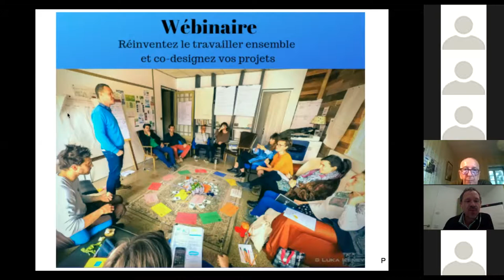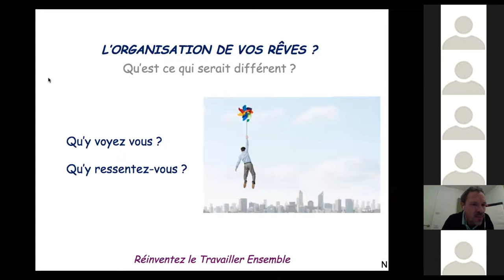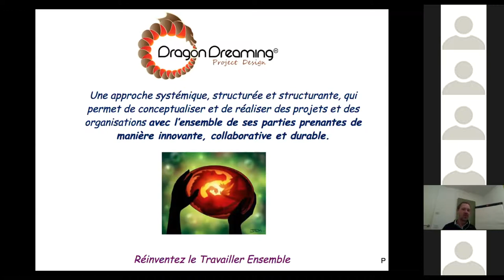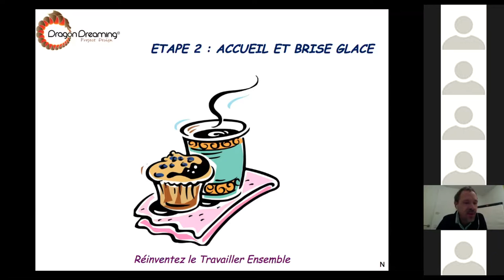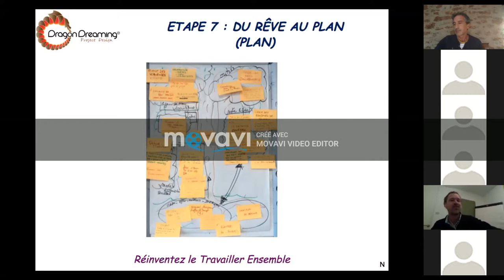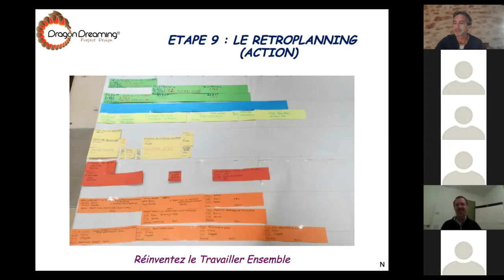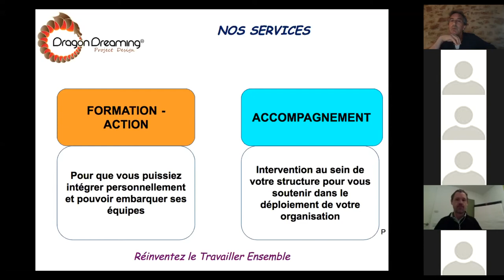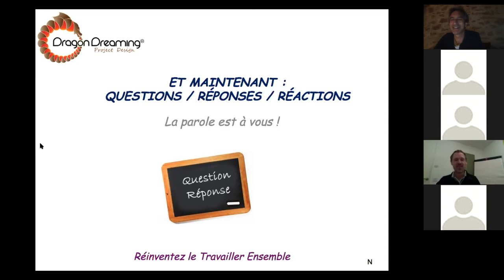webinaire "réinventez le travailler ensemble" 2 octobre 2019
Wébinaire proposé par Nicolas Briet et Pascal Castelle - facilitateurs en intelligence collective.

Cette vidéo est inspirée par l' ouvrage "reinventing organizations" de Frederic Laloux. De plus en plus d'organisations, d'équipes, d'individus souhaitent se lancer dans l'aventure de la métamorphose managériale. De plus en plus d'individus aspirent à une expérience professionnelle riche, épanouissante, authentique et vibrante. Lorsqu'on sait qu'en France seulement 9% des travailleurs aiment ce qu'ils font et sont engagés dans leur travail, on comprend mieux d’où vient cette puissante lame de fond transformative.
Transformer son environnement de travail et la culture managériale n'est toujours simple.
Nous avons exploré, depuis une dizaine d'année, de nombreux processus d'intelligence collective pour aider les équipes. Notre outil favori est une méthodologie de gestion de projet collaborative australienne appelée Dragon Dreaming. Cette méthode comporte 4 étapes : le Rêve, le Plan, l'Action et la Célébration. L'équilibrage de ces 4 étapes permet au projet de devenir durable et très créatif. Cette méthode a été conçue pour maximiser l'intelligence collective au sein de l'équipe.
Les résultats sur le terrain sont excellents, les équipes qui l'ont testés nous ont donnés d'excellents retours.

Nous sommes facilitateurs professionnels et nous proposons nos services aux organisations depuis 2012.
Nos produits phares sont :
- les séminaires d'entreprise de 1 ou 2 jours inspirés de Dragon Dreaming
- Des Formations-actions à la gestion de projets collaborative et à la gouvernance partagée.